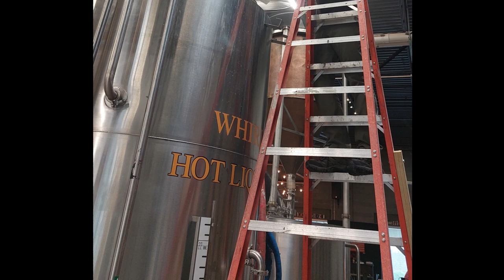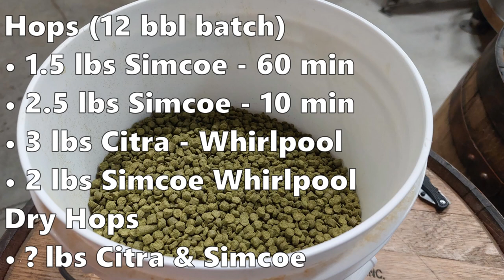West Coast Pilsner Collab!! (Wort Hogs + Dynasty)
Yet another video on brewing a Hoppy Lager, a West Coast Pilsner!  I brew a second commercial collaboration. This time it is with Dynasty Brewing in Ashburn Virginia for The Wort Hogs homebrew club's 30th Year Anniversary.

The beer turned out great!  The grain bill is near 100% Pilsner malt with a touch of Chit Malt (and Aciduated Malt for pH adjustment).  Simcoe hops in the boil with a generous dose of Simcoe and Citra hops in both the whirlpool and dry hop.  Fermented with a clean lager yeast from Jasper Yeast Labs in Dulles Virginia

Chapters:
0:00 - Introduction
2:47 - Brew Day w/ Dynasty
6:35 - Evaluation